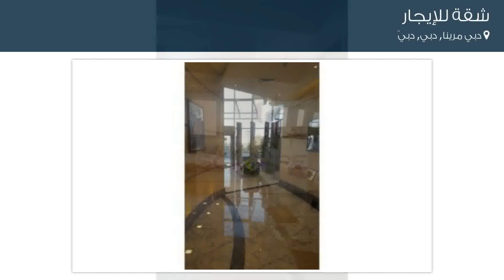شقة للإيجار في شارع الطريس, دبي مرينا, دبي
تفاصيل العرض:-

رقم: 4774096

ميزات:-

1 عدد دورات المياه, 1 سعة مرآب السيارات, تكييف مركزي